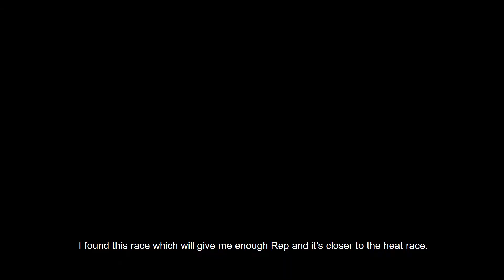How to Get Ultimate Parts NFS Heat Easy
How to get ultimate parts nfs heat easy I have showed my way which can helped to get all the ultimate parts easy and this will help you as well. Need for speed heat ultimate parts or how to get ultimate parts nfs heat fast as easy.

Ramdom Means "Something Not Expected Happens".

My PC Specs:
Intel i5 7600K
MSI GTX1070 Gaming X 8GB
Gigabyte Z270XP-SLI (MoBo)
Corsair Vengeance 8GB DDR4 2400 MHz x 2
Samsung 850 pro 256gb (SSD)
WD Black 4TB (HDD)
Corsair VS 650 (PSU)
Cooler Master Hyper 212 CPU Cooler (Red)
Corsair Vengeance Series C70 Gun Metal Black

Sony PlayStation 4 1TB

Prakash Gaming Channel is my new gaming channel. How to get ultimate parts nfs heat easy and sabko yeh problem bhi hai ki need for speed heat ultimate parts not unlocking. Yeh mera tarika hai need for speed heat ultimate parts hack karne ka hope so aapko bhi help kare. need for speed heat ultimate parts unlock jaldi jaldi kaise kare ya fir need for speed heat ultimate parts guide. Need for speed heat ultimate parts how to get sab jaldi se kaise le and car ko modify kare. Need for speed heat ultimate plus parts ka bhi video banaunga main please wait.